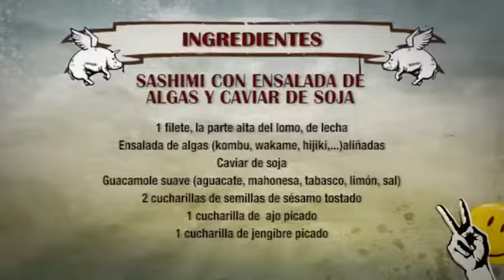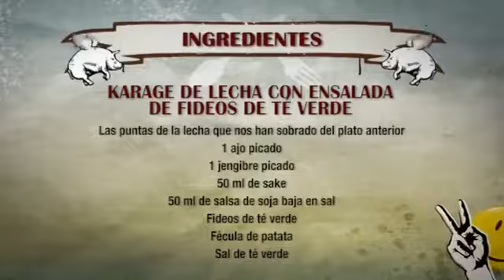ROBINFOOD / Sashimi con ensalada de algas + Karage de lecha con ensalada de fideos de té v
La receta la puedes leer en

Puedes conseguir mi libro 101 recetas crudiveganas desde aqui: Gracias, un abrazo.

Hola a todos hoy quiero mostraros una ensalada de lo realmente deliciosa, esta es la ensalada goma wakame, en este caso es diferente a la convencional, ya que utilizamos un alga wakame ecológica.